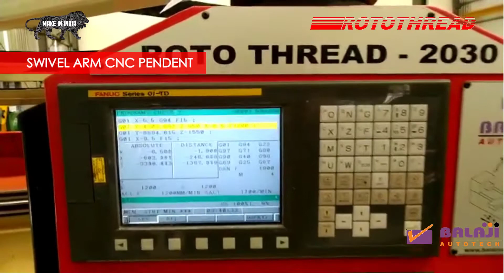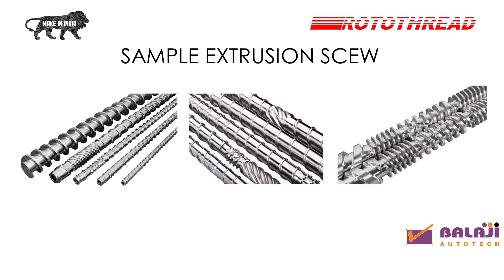BALAJI AUTOTECH PVT LTD | ROTO-THREAD 2030 | CNC THREAD MILLING MACHINE | AVAILABLE IN 3 MODELS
The ROTOTHREAD CNC thread milling machine is used to carryout cutting extrusion screws. We also offer customized solutions to meet increased productivity. The machine can cut screws up-to 5000 mm length and 200 mm diameter at a very interesting price

Machine equipped with manual steady rest, rotary table index accuracy +/- 15”, telescopic cover, machine mounted panel with overhead cable routing, maximum spindle speed: 3000 rpm. One of the most interesting available optional equipment are the hydraulic steady rest clamping range 40 to 160 with horizontal position control, and hydraulic tool clamping.

Get in touch with us:
Plot No.23, 3rd Phase, Road No.5, Koorgalli Industrial Area, Mysuru - 570018, Karnataka, India

Balaji Autotech Pvt. Ltd. is a renowned company established in 2002 as a manufacturer, exporter, importer, service provider and supplier with wide range of CNC Plasma Cutting Machines, CNC Oxy-Fuel Profile cutting Machines, Plasma & Oxy-Fuel Pipe Profile Cutting Machine, Machine Tools Retrofitments, Digital Read Out, Encoders, Linear Scales, etc.